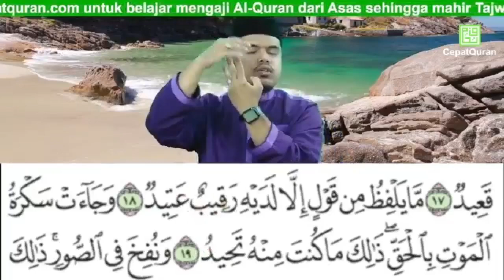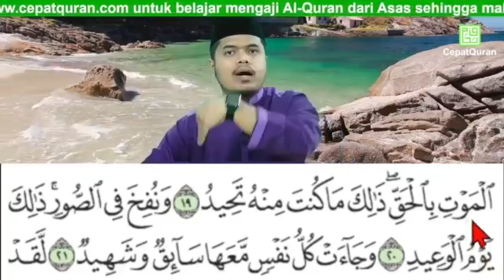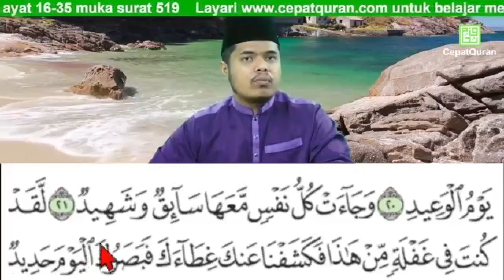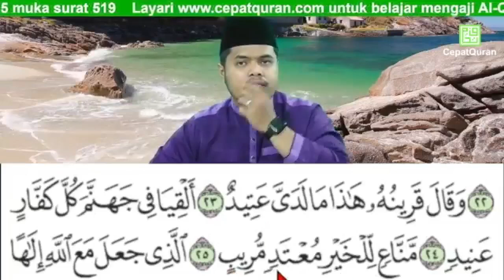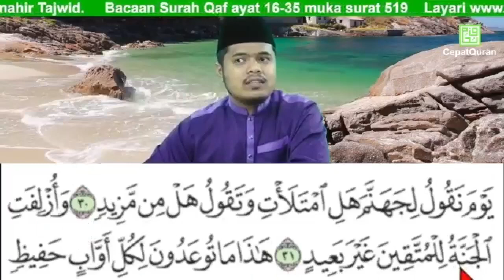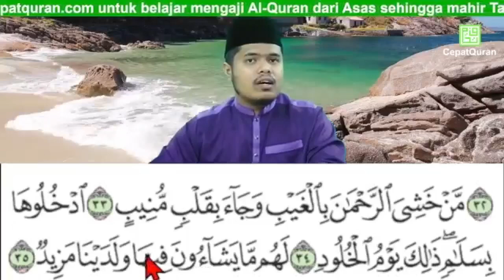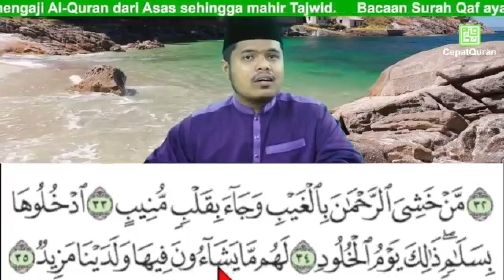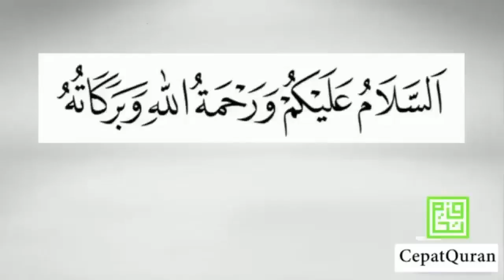Cepat Quran Ilmu Tajwid Bacaan Surah Qaf ayat 16-35 muka surat 519